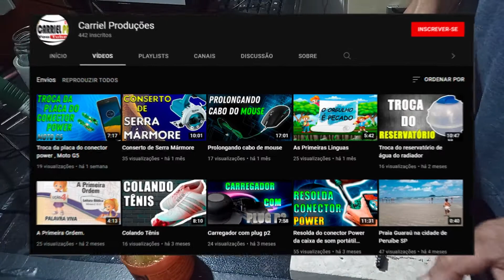Aprenda como fazer a Ligação de um Cabo com Plug p2 a um Conector p2 Fêmea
Deixe o (Like 👍) em nossos conteúdos e Compartilhe 🗣 nosso conhecimento💡com toda a👨‍👩‍👧‍👦Família e Amigos!

🚨📢Venha fazer parte de nossa (Comunidade Produtiva & Criativa💡🔧).
🔎📚Conheça os nossos Projetos e Produções que Postamos Semanalmente!📆.

Info:
Músicas